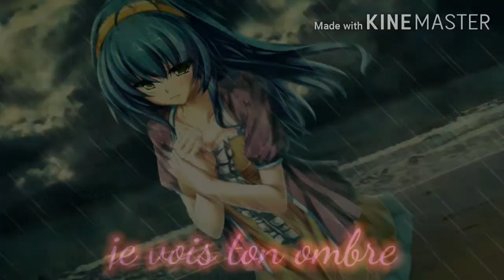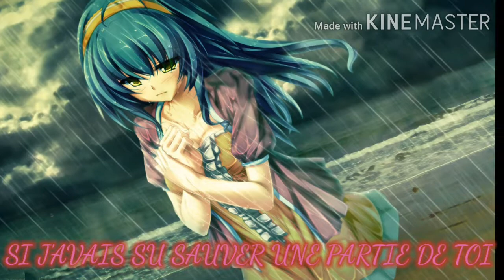clip nightcore si j'avais su d'Ornella Tempesta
vous savez bien que c'est pas la première fois que vous entendez cette chanson sur ma chaine UvU